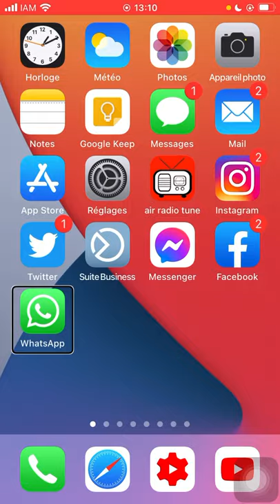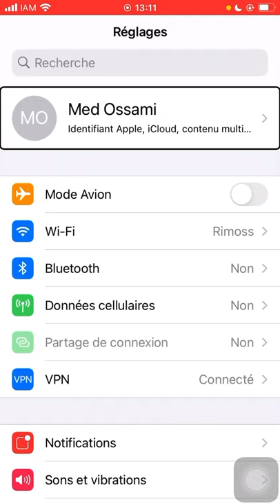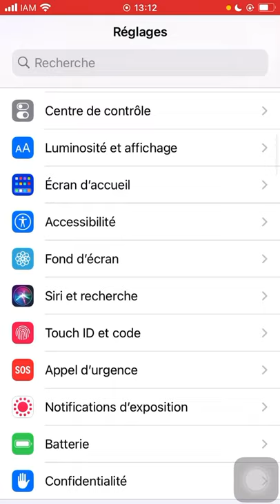IOS14❗️التخلص من اقتراحات سيري المزعجة في خاصية المشاركة